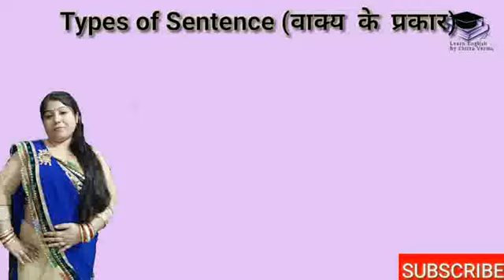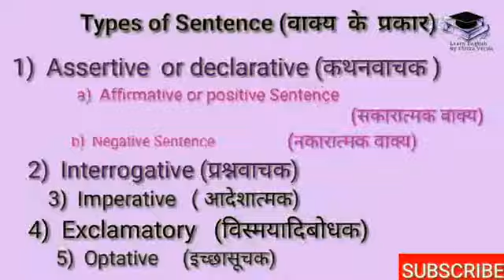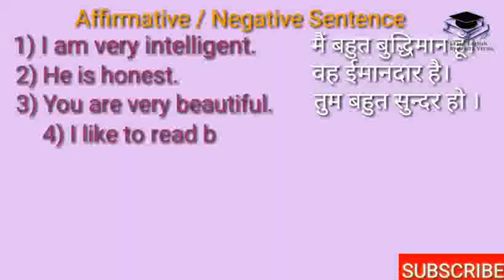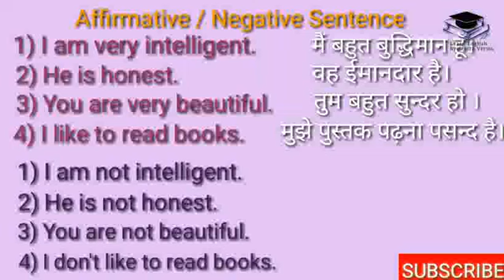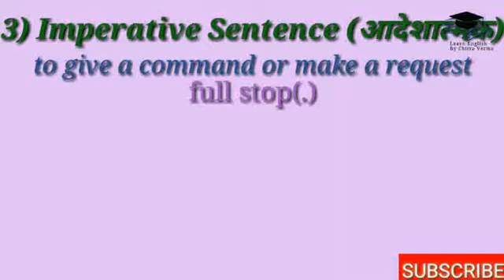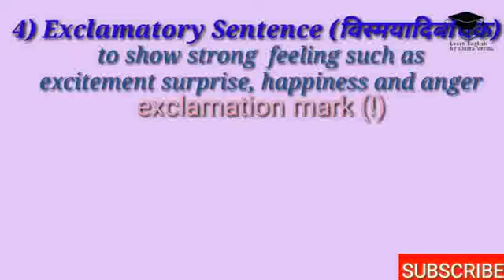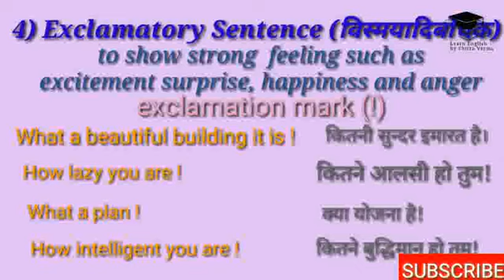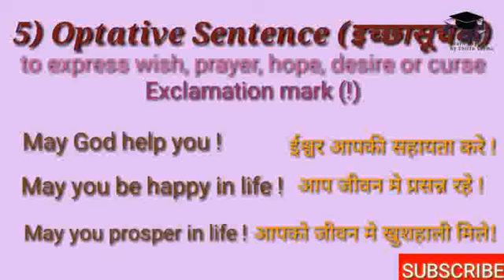Types of sentence (वाक्य के प्रकार ) know easily in just 9 minutes|| Learn English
Learn about  types of sentence.

 Four main types of sentence are
Declarative Sentence, Interrogative sentence, Imperative Sentence, Exclamatory sentence but you need to know about  Optative Sentence.
        Each type is used in a specific situation and each has its own punctuation mark.

Sentence - A combination of words which gives a complete meaning is called a Sentence.

There are five types of sentence based on its function.
1) Assertive or declarative sentence -

The declarative sentence makes a statement and ends with period (.) .

The sentence in which an acceptance of a fact is present is known as affirmative sentence.

The sentence in which a denial of a fact is present is known as Negative Sentence.

2) Interrogative sentence-
The Interrogative sentence asks a question and ends with a question mark ( ? ).

3) Imperative sentence -
The Imperative sentence gives a command or make a request & end with period ( . )

4) Exclamatory sentence -
The exclamatory sentence shows strong feelings such as excitement, surprise, happiness and anger & ends with an exclamation mark ( ! ).

5) Optative sentence -
The Optative sentence shows wish , prayer, hope , desire, curse & ends with an exclamation mark ( ! ).

LEARN ENGLISH by Chitra Verma